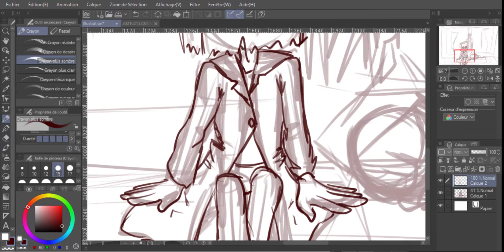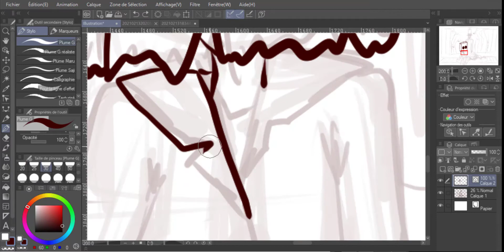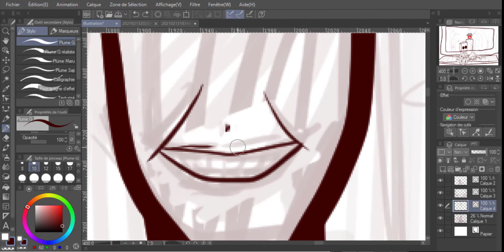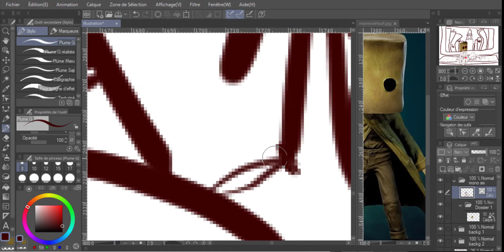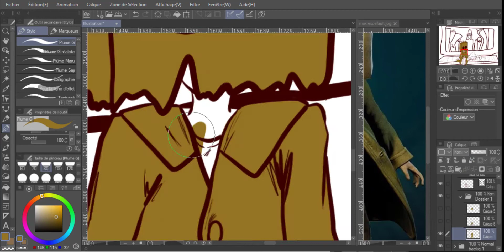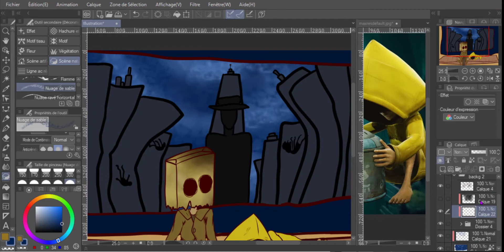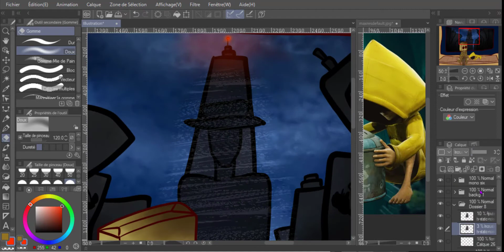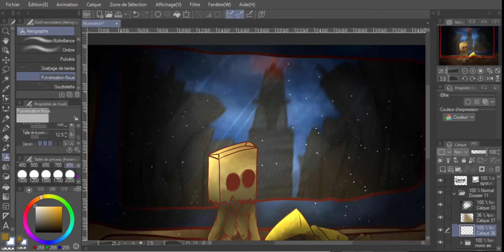Sleep tight - Little Nightmares 2 - Speedpaint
Oh wow :0